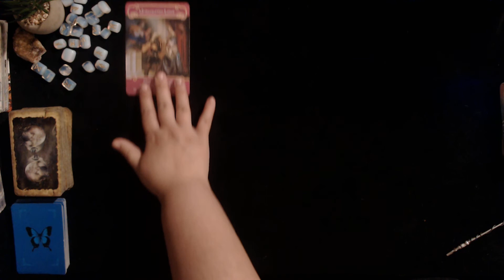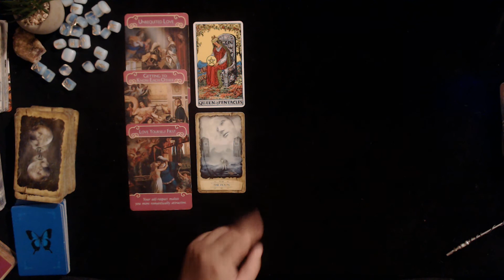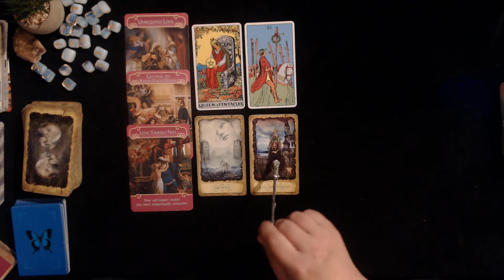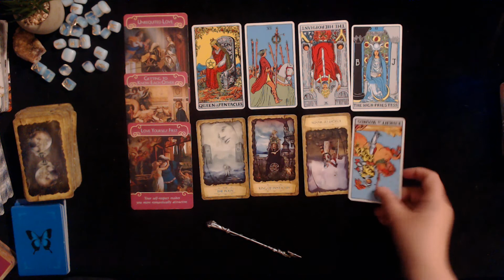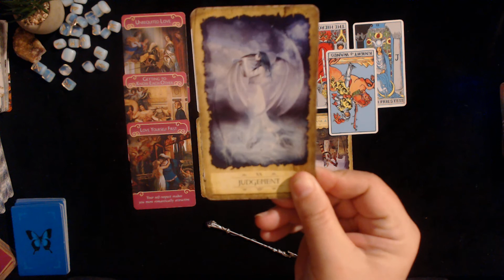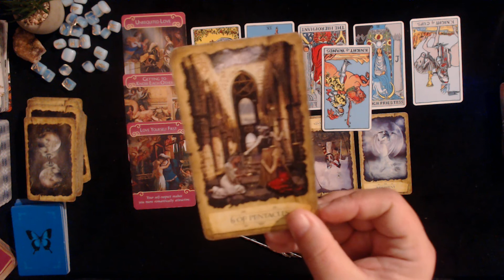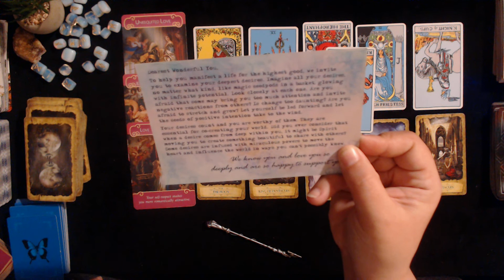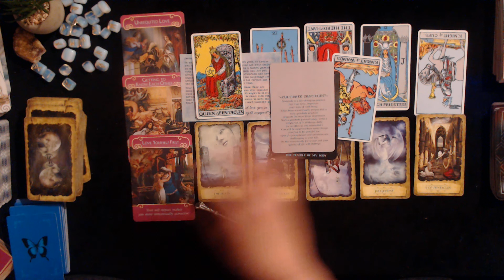♎️ LIBRA LOVE ❤️ You already know what's up with this person... - February 11, 2021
LIBRA You already know what's up with this person... - February 11, 2021
Your support means everything to me, so thank you, thank you, THANK YOU!